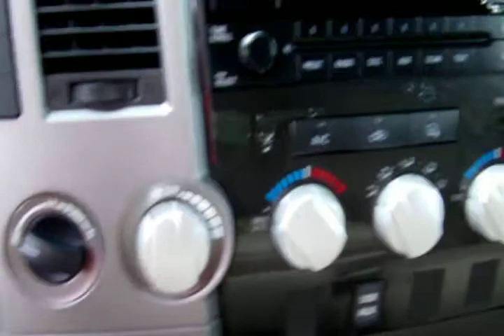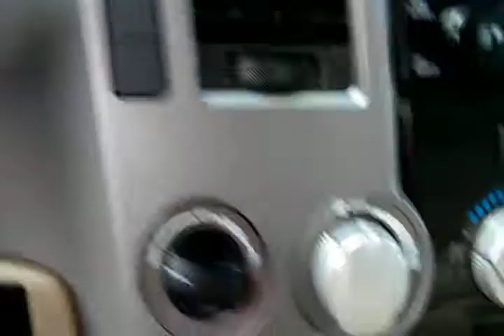Wink Tundra.avi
Wink new Toy